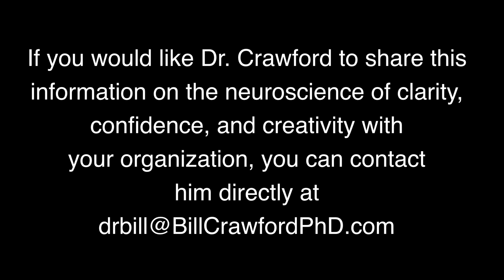The Neuroscience of Negative Emotions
“Until we know the true cause of our stress, frustration, and anxiety… we won’t be able to do anything about it.” - Bill Crawford, Ph.D.

One thing I always try to do as a speaker, coach, and seminar leader is to bring new information to the table.  This is especially important around the subjects of stress, frustration, and anxiety because there is so much information already out there about how to deal with these issues.

Also, it’s so important to truly understand what is actually causing these reactions, because the tendency is to point to some problematic person or situation.  And, of course, when that is truly the problem (an abusive relationship or toxic work environment) then using these reactions as good information about what needs to change is a good idea.

However, when it is a situation that we can’t change (traffic, deadlines, the weather, etc.) or things that if we try to change only get worse (difficult people), then looking externally for the cause is rarely effective.  Plus, this external focus really misses what is truly causing our stress, frustration, and anxiety, i.e., the way our brain processes information.

For example, those who follow my Life from the Top of the Mind philosophy know that the middle brain (or limbic system) functions as a scanner, processor, and router.  It scans incoming data, processes or interprets it as either neutral, positive, or negative, and then either routes it down to the brainstem or up to the neocortex (what I call the Top of the Mind). Therefore, when this middle brain interprets any difficult person or situation as negative, it throws us into the part of the brain that is responsible for fight-or-flight.  However, because few, if any, of these situations can be dealt with effectively from a fight-or-flight perspective, we can feel powerless and confused, which triggers more stress and anxiety.

So, the first thing we must do is shift to the clear, confident, creative brain (the Top of the Mind) so that we are able to interpret the situations we deal with in a way that allows us to have more influence with respect to how we respond.  To do this, I have created a model that spells BRAIN.

It begins with breathing slowly and deeply, and saying “relax” on the exhale.  This allows the upper 80% of the brain to regain control by literally taking over two functions (breathing and muscle tension) that is normally controlled by the brainstem.  Once we have engaged this more purposeful brain, we can use it to shift from a focus on the problem to a focus on the solution. We do this by asking a future-oriented, solution-focused question, “How would I rather be feeling” or “What would I recommend to someone I love?”

Once we have determined what this is, we can then trigger a chemical change in our brain and body by imagining being this way.  In other words, given that the brain doesn’t know the difference between a real and imagined experience, when we imagine being a certain way (confident, joyful, creative), we actually trigger the chemicals (serotonin and endorphins) that accompany these states of being.  If we then take notice of how we feel differently than we did at the beginning of this process, that further solidifies our effectiveness and ability to influence our state of mind and state of being.

As mentioned, this model spells BRAIN (Breathe, Relax, Ask (how would I rather be feeling), Imagine (feeling this way), Notice the change.  This puts us in the part of the brain where we can begin to deal with life from a more clear, confident, creative, perspective.

Of course, staying in this more purposeful brain is easier said than done, and then becoming influential with others who are trapped in their own lower brain is even more challenging.  The good news is that I have created a complete system that is designed to teach organizations, individuals, and even families how to become more effective by understanding the true cause of how we think, feel, and act.  If you would like those in your life to have this skill, I suggest you contact me, because until we understand what is truly causing our stress, frustration, and anxiety, and have tools to deal with these negative reactions, we will never be able to create the life we want for ourselves and those we love.